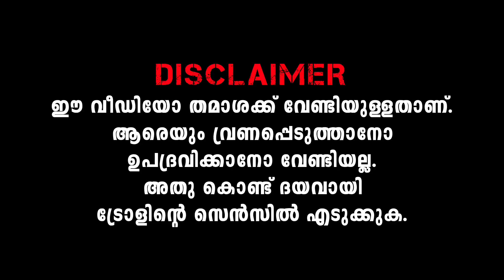ക്രൈം സ്റ്റാർ ഏട്ടായി😂 Meesha Annan Troll | Meesha Vineeth Troll | Vineeth Official Troll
meesha vineeth
meesha vineeth reels
meesha madhavan song
meeshakaran vineeth
meesha vineeth interview
meesha annan
meesha annan reels
meesha annan troll malayalam
meesha annan news
meesha annan troll
meesha annan comedy
meesha annan latest news
meesha anand new video
meesha annan insta id
meesha annan case
meesha vineeth
meesha vineeth reels
meesha vineeth interview
meesha vineeth news
meesha vineeth troll
meesha vineeth tiktok
meesha vineeth latest news
meesha vineeth comedy
meesha vineeth new case
meesha vineeth arrested
meeshakkaran vineeth
meeshakkaran dileepettan
meeshakkaran comedy
meeshakkaran
meeshakkaran madhavanu song
meeshakkaran reels
meeshakkaran um filter raniyum
meeshakkaran troll
meeshakkaran vineeth reels
meeshakkaran vineeth troll
vineeth official case
vineet official
vineeth official interview
vineeth official reels
vineet official interview
vineeth official youtube channel
vineeth official new video
vineeth official troll
vineeth official live
vineeth troll
vineeth troll malayalam
vineeth malayalam troll
vineeth news
vineeth tiktok news
vineeth tiktok videos
vineeth reels video
vineeth troll video
vineeth troll video malayalam
vineeth tiktok star
vineeth arrest
vineeth arrest news
vineeth arrest troll
vineeth meesha
meesha annan
meesa annan
meesha annan troll
meesa annan troll
meesa annan troll malayalam
meesha annan troll new
meesa annan troll new
meesha annan comedy
meesha annan comedy status
meesha annan comedy whatsapp status
meesha annan troll status
meesha annan troll whatsapp status
meesa annan comedy
meesa annan comedy status
meesa annan comedy whatsapp status
meesa annan troll status
meesa annan troll whatsapp status
meesha fan girl
meesa fan girl
vineeth case
vineeth tiktok videos
vineeth instagram videos
vineeth tiktok reels
vineeth instagram reels
vineeth reels
vineeth live
vineeth insta live
vineeth instagram live
vineeth tiktik live
vineeth video call
vineeth video call leaked
vineeth tiktok video call
vineeth insta video call
vineeth instagram video call
meesha annan case
meesha annan tiktok videos
meesha annan instagram videos
meesha annan tiktok reels
meesha annan instagram reels
meesha annan reels
meesha annan live
meesha annan insta live
meesha annan instagram live
meesha annan tiktok live
meesha annan video call
meesha annan tiktok video call
meesha annan insta video call
meesha annan instagram video call
meesa annan case
meesa annan tiktok videos
meesa annan instagram videos
meesa annan tiktok reels
meesa annan instagram reels
meesa annan reels
meesa annan live
meesa annan insta live
meesa annan instagram live
meesa annan tiktok live
meesa annan video call
meesa annan video call leaked
meesa annan tiktok video call
meesa annan insta video call
meesa annan instagram video call
vineeth live troll
meesha annan live troll
meesa annan live troll